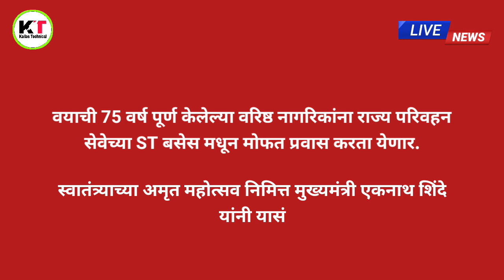संपूर्ण राज्यात मोफत एसटी बस प्रवास | मुख्यमंत्री एकनाथ शिंदे निर्णय | Eknath Shinde Nirnay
मुख्यमंत्री एकनाथ शिंदे यांची मोठी घोषणा !!

75 व्या अमृत महोत्सवी राज्यात मोफत एसटी बस प्रवास